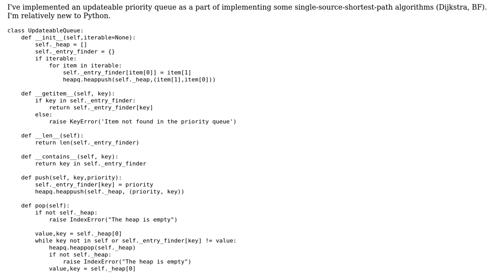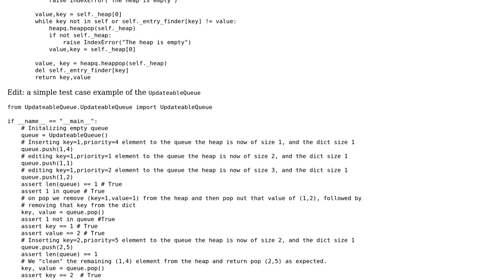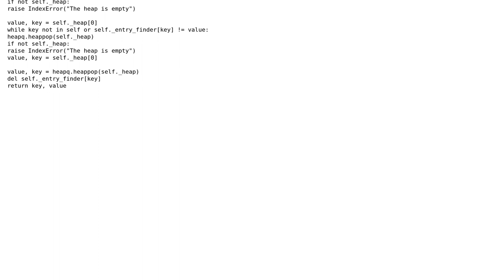Code Review: Updateable Priority Queue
With thanks & praise to God, and with thanks to the many people who have made this project possible! | Content (except music & images) licensed under CC BY-SA | Music | Images & others | With thanks to user Omri Shneor user Linny user AlexV and the Stack Exchange Network Trademarks are property of their respective owners. You are responsible for your own actions.